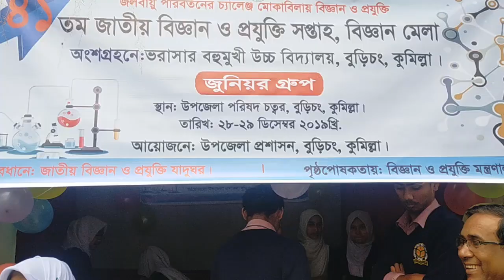বিজ্ঞান মেলায় ভরাসার উচ্চ বিদ্যালয়ের প্রজেক্ট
৪১তম বিজ্ঞান মেলা